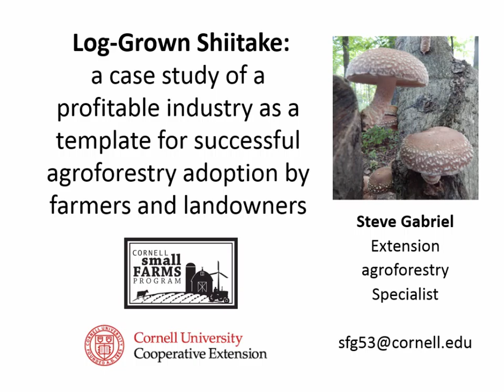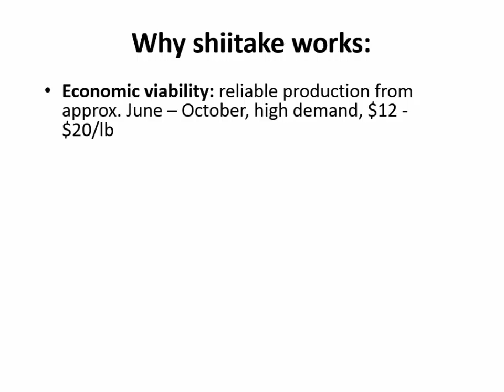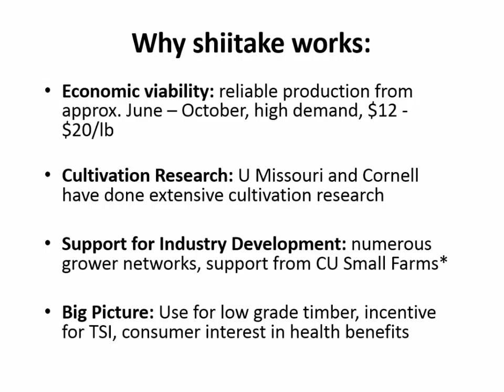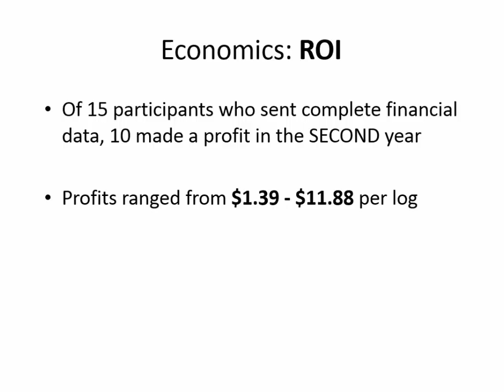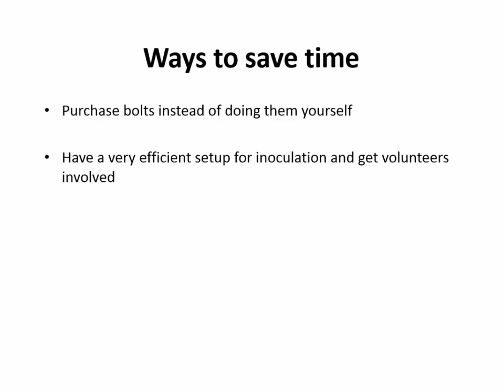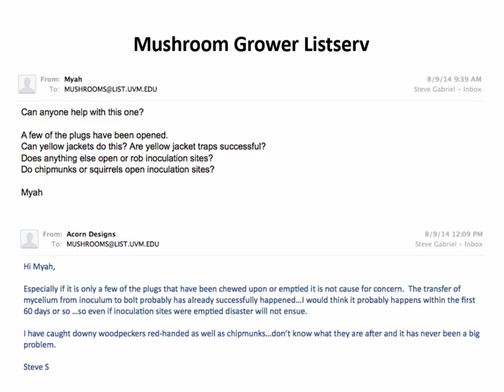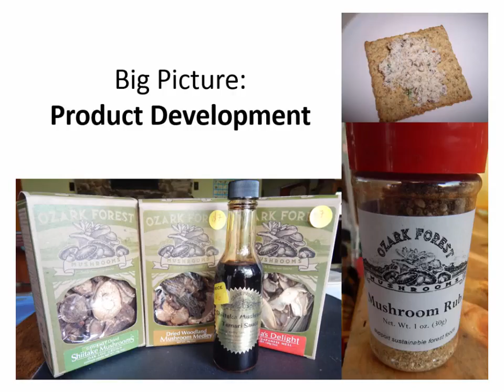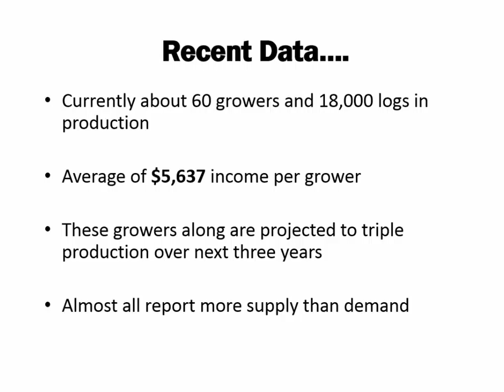2015 Agroforestry Conference